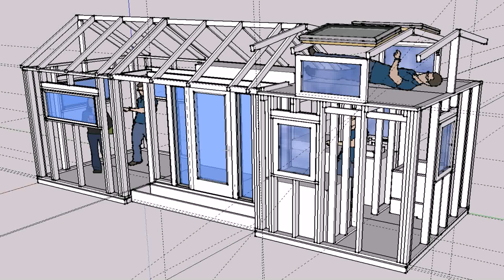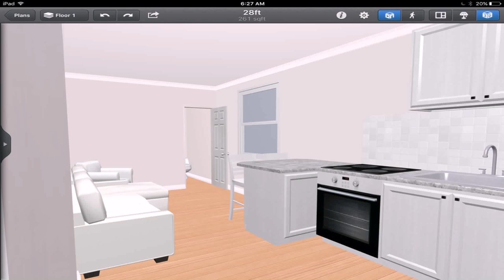Tiny House Design With Floor Plan (see description) (see description)